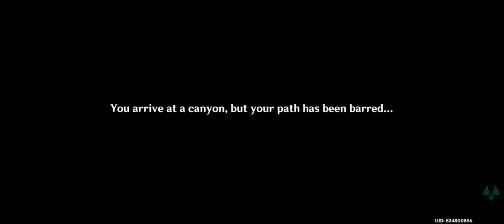GENSHIN IMPACT GAME NO. 91 | CHE ABEJAR VLOGS